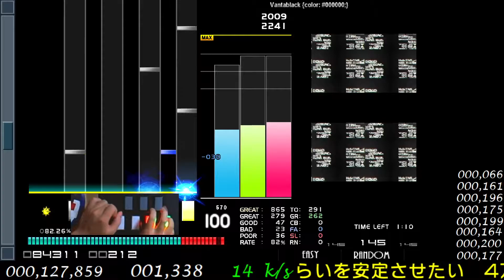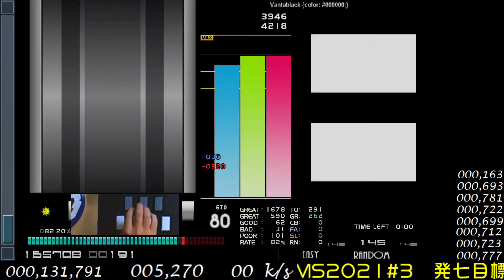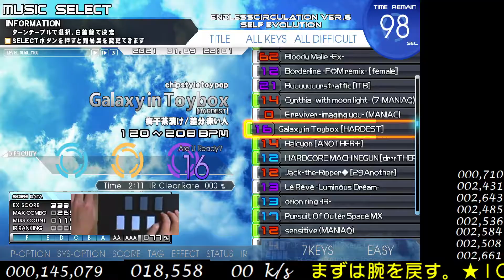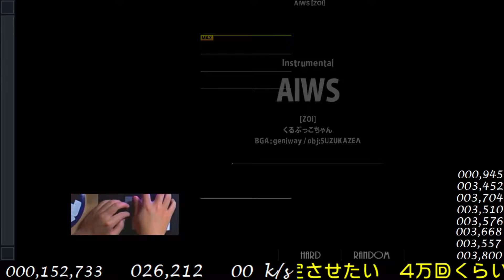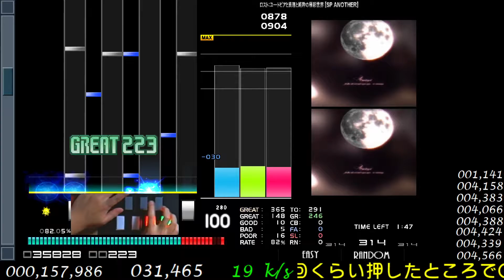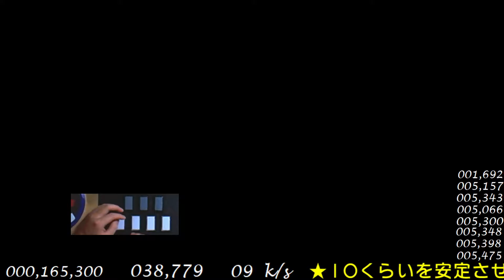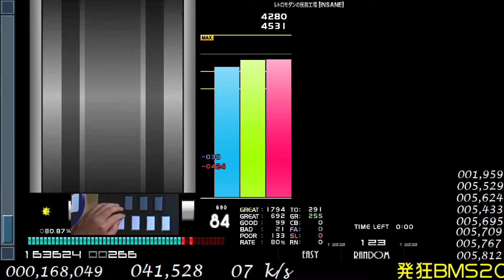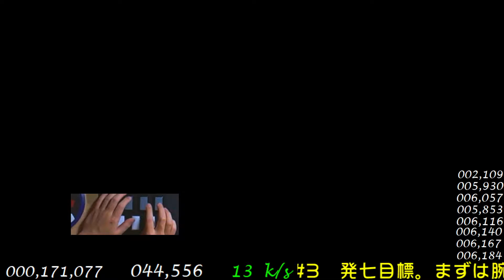発狂BMS2021#3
途中でOSが落ちて、４万回分がなかったことに( ;∀;)
だいぶ戻ってきた